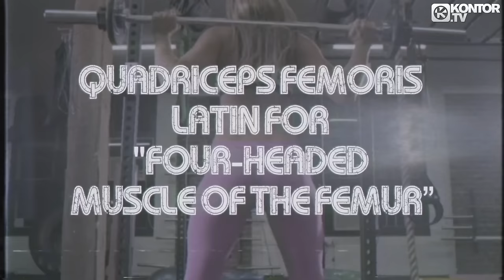Oh Snap! & Bombs Away – Squats (Official Video HD)